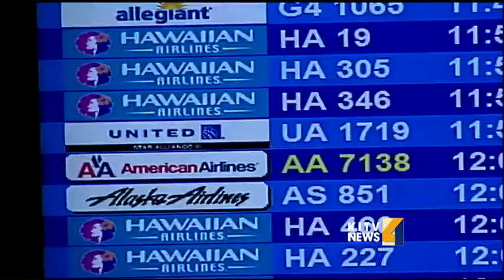Travel experts expect some turbulence in Hawaii's future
Hawaii's tourism industry is flying high with more flights to the islands and increasing numbers of visitors from new markets. But travel experts expect some turbulence in the future. For news you need to know,